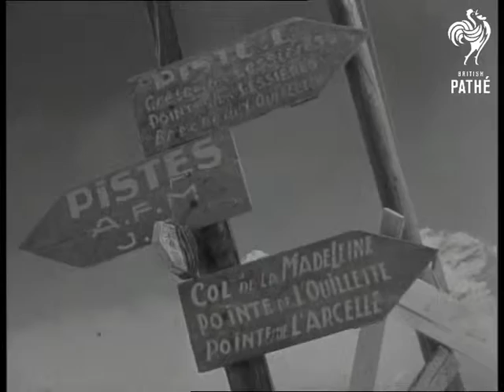Selected Originals - Dutch Royal Family On Skiing Holiday (1950)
Selected originals (offcuts, selected scenes, out-takes, rushes) for story 'Dutch Queen Holidays On Skis' - 50/28

Material for newsreel story - extra shots.

French Maritime Alps, France.

Various shots of Dutch Royal Family Skiing. Includes Queen Juliana of the Netherlands, Prince Bernhard, Princess Beatrix and her sister.
 FILM ID:1458.32